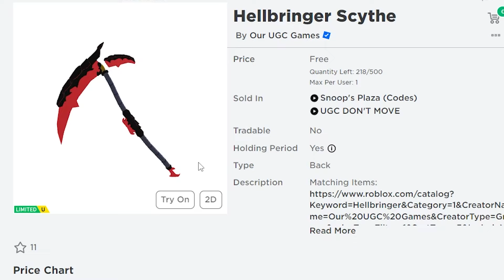แจกโค้ดแต้มฟรี 1 ล้าน วิธีรับคอสตูม Hellbringer Scythe ในแมพ UGC Don't Move! (AFK) | ROBLOX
LEGOจีนมินิฟิเกอร์ Onepiece jujutsu kaisen Marvel Skibiditoilet
STABILOชุดเครื่องเขียนและสี

วิธีรับคอสตูม Hellbringer Scythe ในแมพ UGC Don't Move! (AFK) | ROBLOX